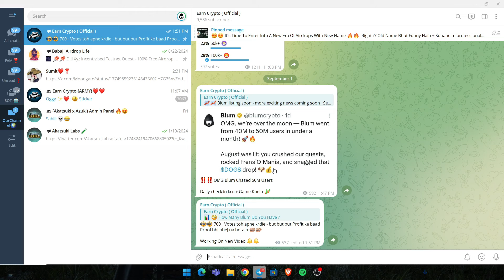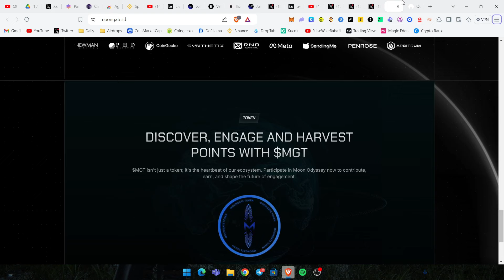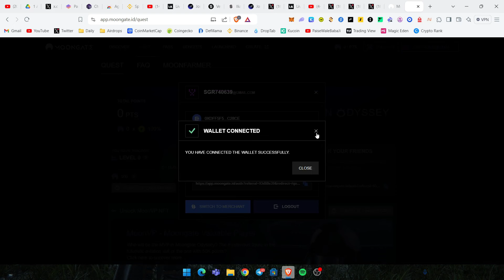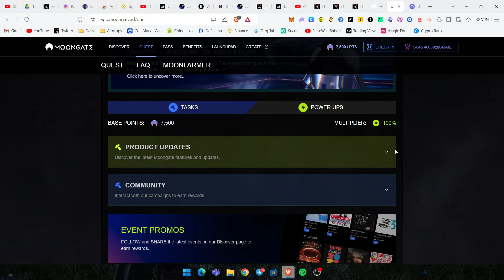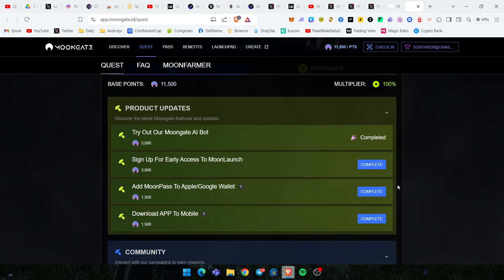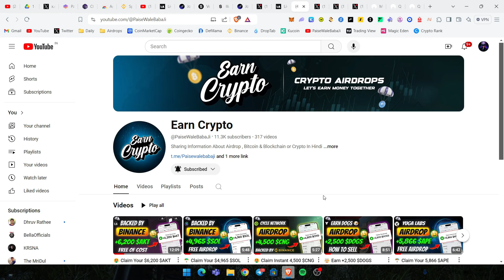🤯 Claim Your $2,850 $MGT Tokens | Engage To Earn Airdrop | Free Airdrop 2024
📌 ABOUT ME :
Hey it's me Sumit! On this channel I upload videos where I share my learnings about Crypto and Crypto Airdrops

Cover Topics -
earn crypto
crypto
crypto airdrop
new airdrop
new airdrop today
airdrop
airdrop crypto
solana airdrop
dymension airdrop
trust wallet airdrop
free crypto
online earning